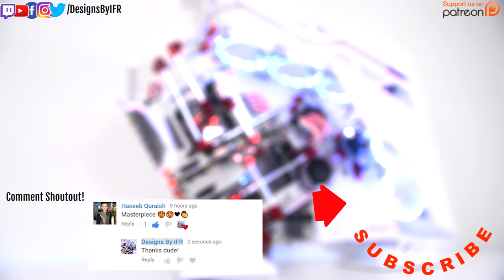$4000 EXTREME Custom Water Cooled Gaming PC Build Deconstructed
$4000 EXTREME Custom Water Cooled Gaming PC Build - Time Lapse. Today we have a budget of $4000 AUD to create an extreme custom water cooled gaming pc build in one ultimate time lapse. There is no RGB involved in this ultimate water cooled pc build, it is built primarily for gaming and aesthetics. We made custom spray painted acrylic panels for some PC Mod bling inside of the thermaltake VIEW 71. I hope you all enjoy our $4000 extreme custom water cooled gaming pc build time lapse.

SPECS:
Thermaltake View 71  Case

Asus z390 Strix Gaming – E Mobo

G.Skill Trident Z RGB RAM 32gb 3200mhz

MSI GTX 970 GPU

Corsair MP500 480gb M.2 SSD

Thermaltake IRGB Plus 850w PSU

Thermaltake Fittings

Thermaltake Riing Trio Fans

Thermaltake W4 Water Block

Thermaltake Pacific CL360 Radiator

Thermaltake PR22-D5 Plus Pump Res Combo

Thermaltake TT Mod Cable Extensions